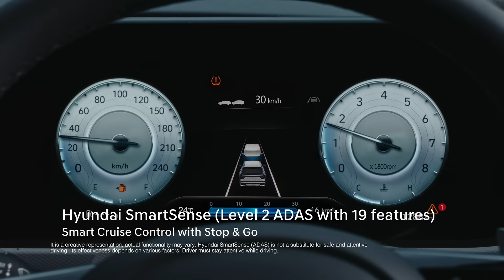The new Hyundai CRETA | Hyundai SmartSense Level 2 ADAS with 19 features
Unlock the ultimate driving experience with Hyundai SmartSense in the new Hyundai CRETA – boasting Level 2 ADAS with 19 features including Smart Cruise Control with Stop & Go. Safety redefined, confidence amplified.
Embrace the road ahead with undisputed peace of mind!